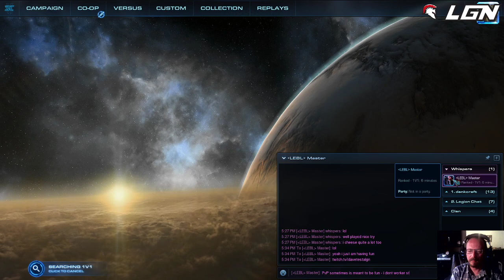Testa Ladder.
Just some horrible Dave Testa Starcraft 2 Protoss ladder - idk if there were replays? Who knows?